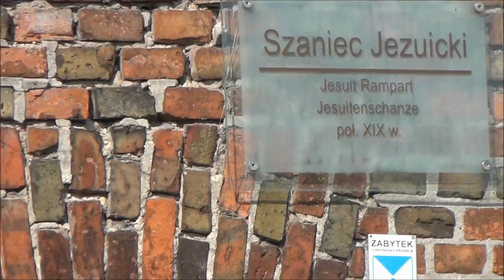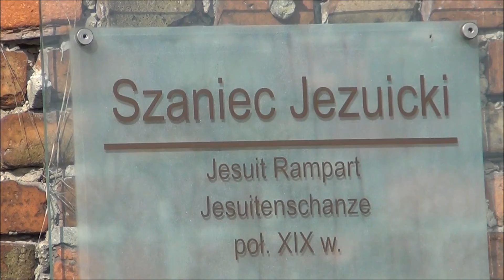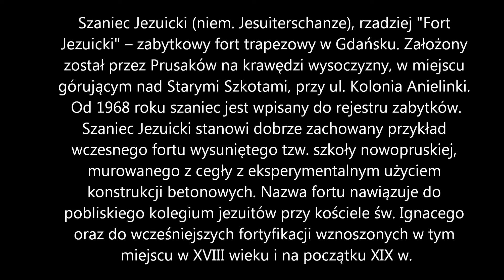Szaniec Jezuicki w Gdańsku (Kolonia Anielinki)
Szaniec Jezuicki (niem. Jesuiterschanze), rzadziej "Fort Jezuicki" – zabytkowy fort trapezowy w Gdańsku. Założony został przez Prusaków na krawędzi wysoczyzny, w miejscu górującym nad Starymi Szkotami, przy ul. Kolonia Anielinki. Od 1968 roku szaniec jest wpisany do rejestru zabytków.
Szaniec Jezuicki stanowi dobrze zachowany przykład wczesnego fortu wysuniętego tzw. szkoły nowopruskiej, murowanego z cegły z eksperymentalnym użyciem konstrukcji betonowych. Nazwa fortu nawiązuje do pobliskiego kolegium jezuitów przy kościele św. Ignacego oraz do wcześniejszych fortyfikacji wznoszonych w tym miejscu w XVIII wieku i na początku XIX wieku. Powierzchnia zespołu to ok. 10 tys. m kw.